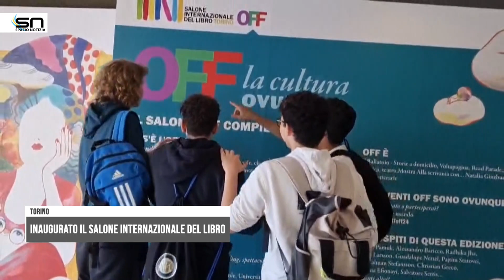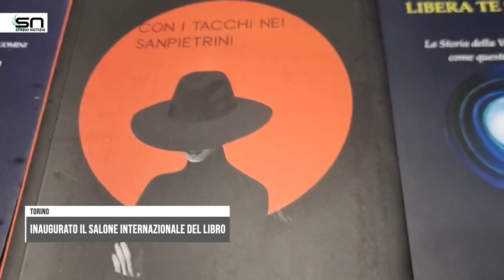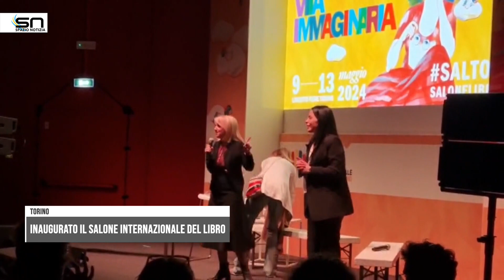Inaugurata, a Torino, la 36esima edizione del Salone Internazionale del Libro